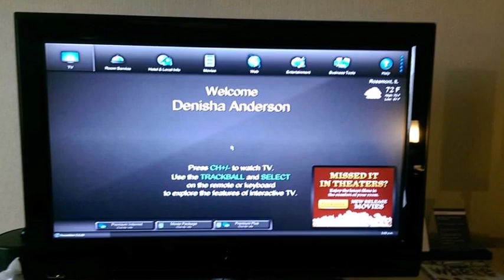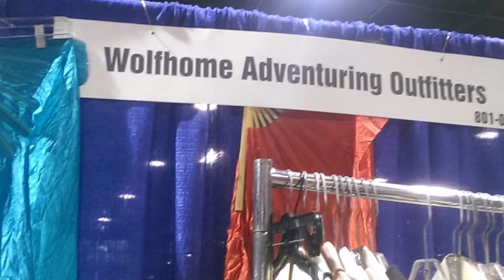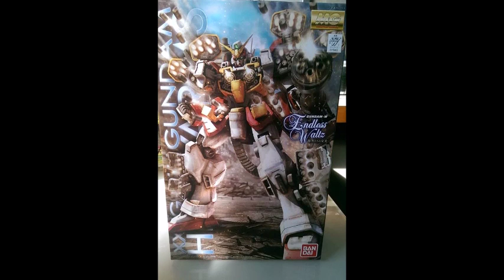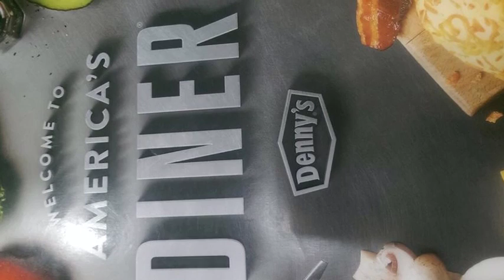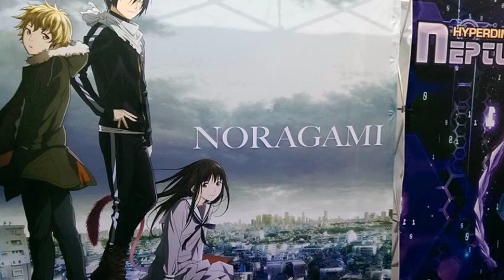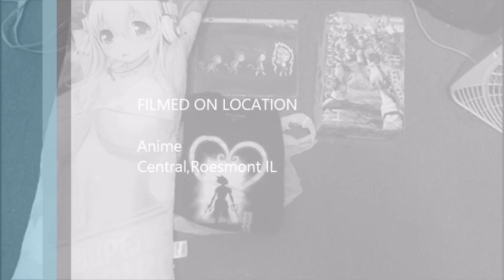ANIME CENTRAL 2015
From Last Years Trip to Anime Central and It was Just as awesome as the year before. I got to see my favorite J POP (Japanese Pop Band) Scandal play and saw my band Crush Tomomi :) I hope Ya'll enjoyed this video and smash that thumbs up button and subscribe and join my Rocky Road and as Always Take Care :)

P.s I borrowed these songs to go with the theme I do Not own them.

This will be the day-RWBY Season 1 opening.
Sword Art Online Season 1 Opening
Eoi- Innocence